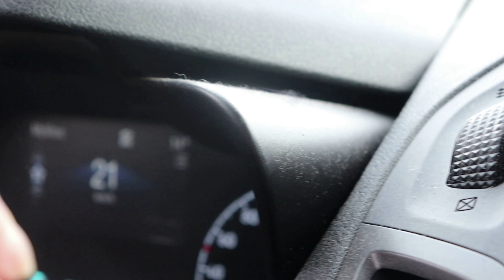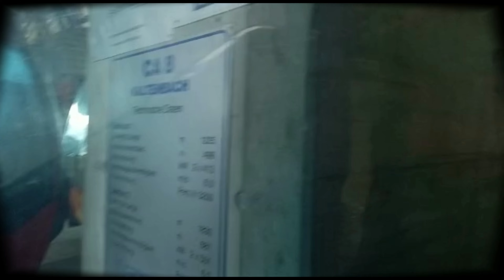An atypical winter family trip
In today's video, I'm going on a family ski/ snowboard trip to Austria. This didn't according to plan but we're all alright and alive :) This video contains all the memories of this trip that we can always look back at. Love y'all xxx